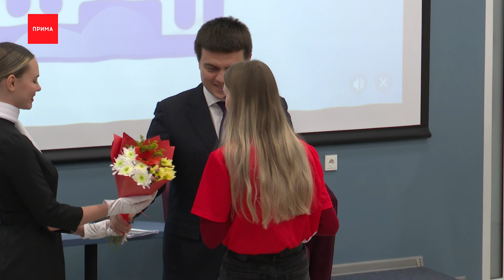Край в пятёрке лучших регионов страны в чемпионате «Абилимпикс»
Красноярцы стали победителями и призерами национального чемпионата по профессиональному мастерству для людей с инвалидностью и ограниченными возможностями здоровья «Абилимпикс». Сначала они прошли отборочный региональный этап, а затем стали финалистами в Москве.
Из рук Михаила Котюкова участники чемпионата «Абилимпикс» получают благодарственные письма и денежные сертификаты. Их можно будет потратить на средств реабилитации или дополнительное образование. Красноярский край на федеральном уровне представляли 32 человека. В общероссийском рейтинге наша команда заняли четвертое место. В копилке сборной 20 медалей — одно золото, 11 серебряных медалей и восемь бронзовых. Участники признаются, для них это было серьёзное испытание.

Екатерина Сечкина, участник чемпионата «Абилимпикс»:
— На самом деле, борьба была волнительная, потому что когда мы выступаем на своих площадках и когда мы приезжаем в Москву — это совершенно другая застройка площадки. Я сначала разнервничалась, а потом отключилась и представила, что я дома. Вот как дома всё делала, отрабатывала, подавала.

Чемпионат «Абилимпикс» проходит в рамках федерального проекта «Профессионалитет». Конкуренцию команде от нашей команде составили 750 человек из 76 регионов России. Конкурсанты трех возрастных категорий — школьники, студенты и выпускники, показали навыки по 49 направлениям. Виктор Самонов занимается адаптивной физкультурой с людьми с повышенными потребностями. По его словам, подобные мероприятия помогают проявить себя и завести новых друзей.
После церемонии награждения губернатор Михаил Котюков пообщался с участниками и их наставниками. Он ответил на вопросы людей, которые касались образования и медицинских услуг, и поблагодарил наставников чемпионата.

Михаил Котюков, губернатор Красноярского края:
— Фраза часто звучит — ограничения, я говорю не ограничения, а особенности. Задача наша с учётом этих особенностей создать такую инфраструктуру, чтобы возможности были безграничны. Вы своим примером это доказываете. Выступление в этом году было успешным. Красноярский край в пятёрке лучших регионов страны. Это дорогого стоит и это вашими усилиями, спасибо вам большое.

После встречи Михаил Котюков осмотрел центр опережающей профессиональной подготовки — это единое окно возможностей для школьников, граждан и работодателей. Центр был открыт 1 сентября по поручению президента в рамках нацпроекта «Образование». Здесь все желающие, вне зависимости от возраста и физических возможностей, могут в сжатые сроки получить профессии и навыки, а работодатели обучить свои кадры необходимыми компетенциям. Есть в центре и все условия — современные учебные пространства, адаптированные для маломобильных, зал-трансформер, подходящий для проведения лекций, семинаров, просмотра обучающих фильмов.